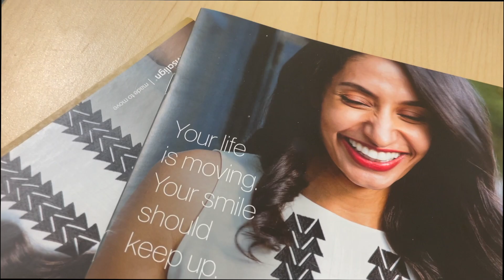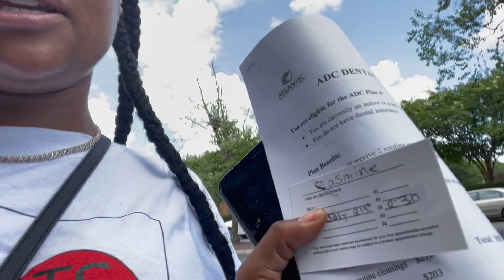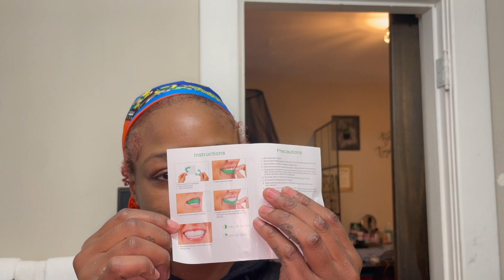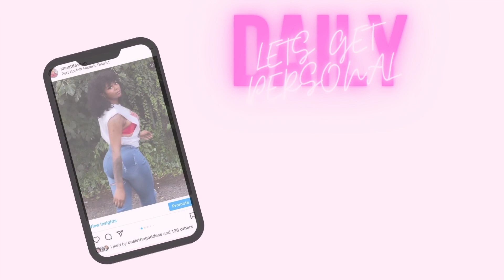FINALLY GOT MY TOOTH!! 🥴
IM BACK!!! NOT JUST VLOGS, BUT DIYS! MAKEOVERS! AND MORE! COMING REALLY SOON!~IF YOU ENJOYED ANY PART OF THIS VIDEO. please show it in your actions. ✘❍✘❍